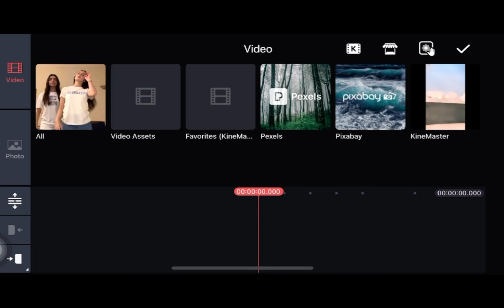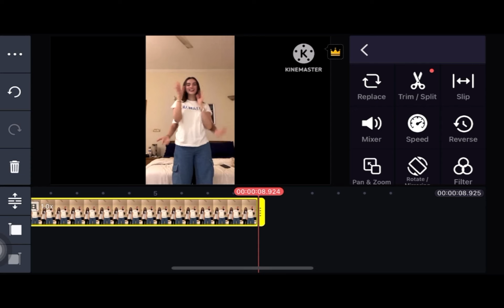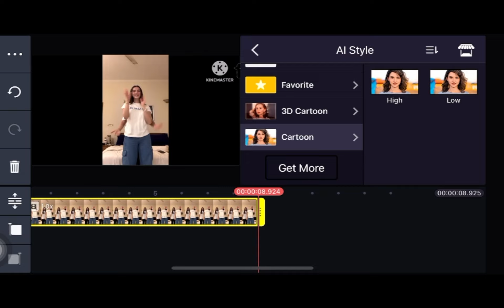Kinemaster Anime Video Ai 🔥 DOMO Ai Alternative 🔥 How To Make Ai Cartoon Video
Kinemaster Anime Video Ai Mobile App 🔥 DOMO Ai Alternative 🔥 How To Make Ai Cartoon Video and How to earn online money

Social Connection:-) ❤️

if you open my channel, you will see only AI videos, Tips and Trick and what is latest update and how Ai works day by day in technologies.